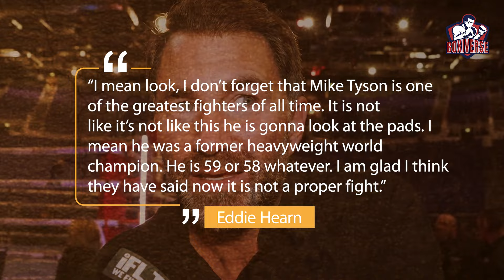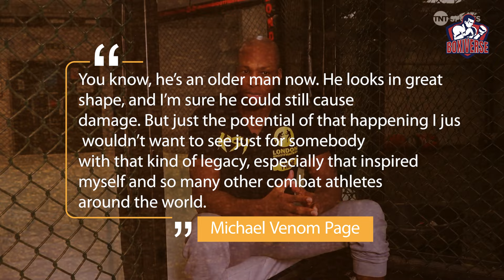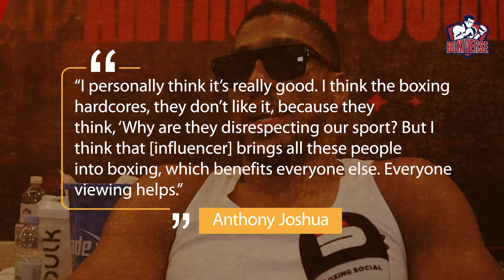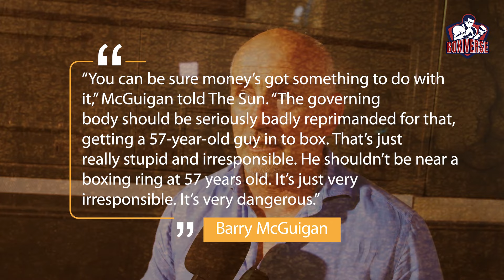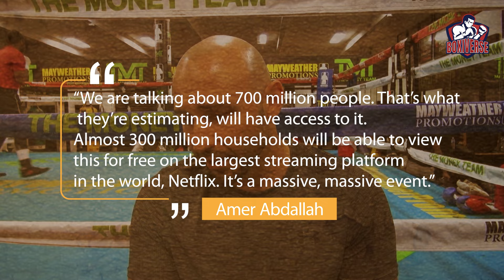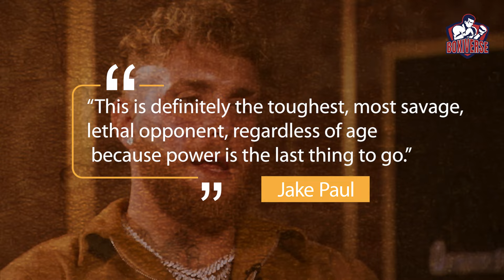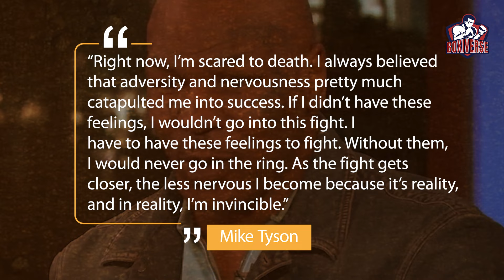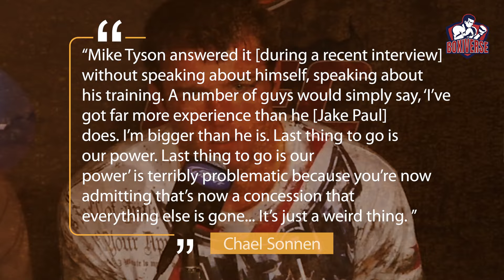Jake Paul REVEALS Replacement Opponent After Mike Tyson FAILS...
Explore the latest developments in the Jake Paul vs. Mike Tyson saga, including perspectives from Anthony Joshua, Tyson Fury, and others. Get insights into potential replacements, expert predictions, and behind-the-scenes rumors in this comprehensive analysis.